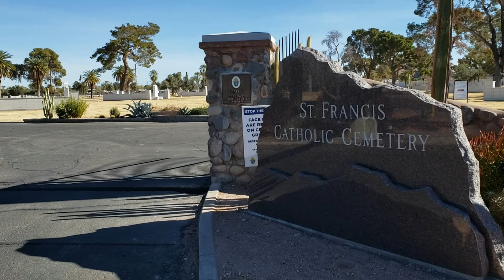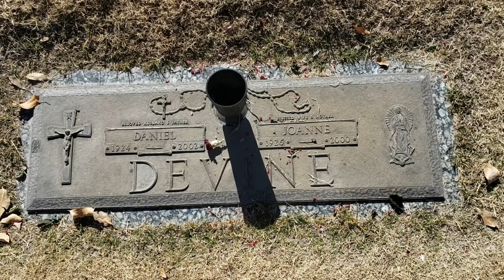Dan Devine: Green Bay Packers'/Notre Dame Coach's Gravesite, 23rd from road.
Head Football Coach Dan Devine's gravesite: Phoenix, Arizona, St. Francis Cemetery, Gate 2, section 808, plot 5, row 1, space 4, 23rd from road. College Football Hall of Fame; Arizona State Sun Devils; Frank Kush's mentor (see my Kush video, whose gravesite is also in this cemetery); Notre Dame University's National Championship (football); University of Missouri; Green Bay Packers; East Jordan High (Michigan). Follow the Gate 2 entrance road right along the white crypt wall and pass it; park where the road makes a 90 degree turn left. That east/west road alongside the white crypt wall (if it continued) would literally go over his grave, at the 23rd grave marker in.  "Beloved Husband and Father/Blessed Wife and Mother."